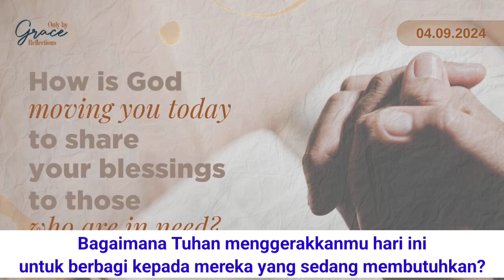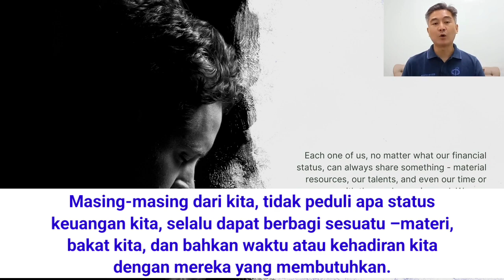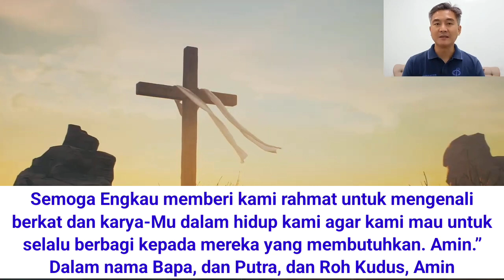Renungan Harian CFC - 9 April 2024